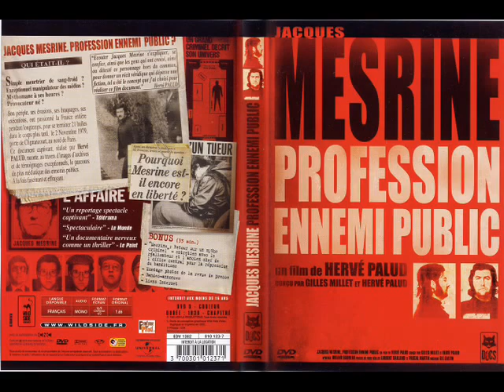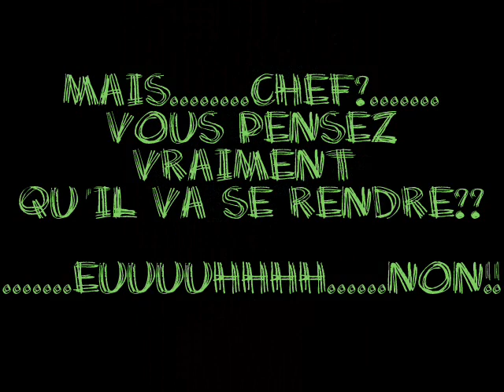Intro Mesrine + Mix Paille (San Kombin Sound)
Extrait du Mix Paille (Mixtape San Kombin 2009)
avec une intro Mesrine!!!

Bless